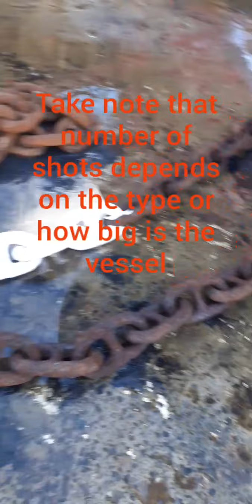How to paint Anchor Chain of a Ship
Parts and Shot marks